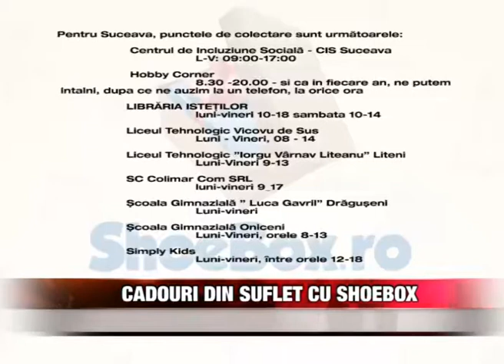Cadouri din suflet cu Shoebox